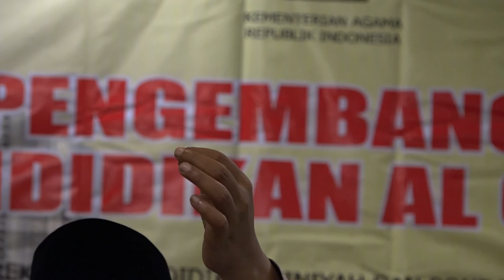Mengahafal Al Qur'an Serasa Bermain Game Part 2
Metode ILHAMQU adalah metode cara menghafal al-qur'an dengan memadukan berbagai jenis kecerdasan yang ada dalam manusia nah bagaimana prosesnya... yuk kita simak sama2 semoga bermanfaat